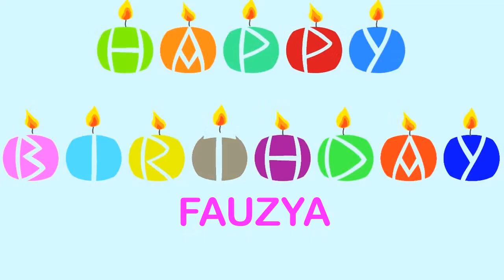Fauzya Wishes & Mensajes